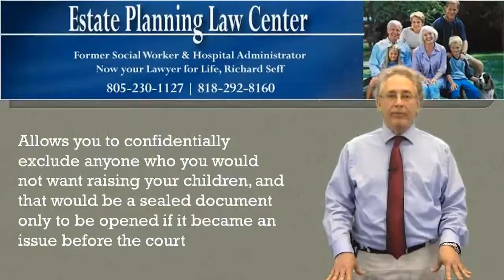Moderate Estate Planning And Wills Granada Hills, CA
Estate planning is the procedure of managing as well as shelling out an estate to reduce the taxes owed and to move assets to beneficiaries after a person passes away. The objective being that all of your economic desires are met after your death and also are not figured out by a court.

You intend your estate through legal entities like trusts, wills, powers of attorney, health care surrogacies, etc. These are crucial lawful devices that will help your partner and your household after you die and also prevent having your estate go into probate and also be settled by a judge.

When you begin making a strategy, you will certainly want to look at a lawyer to make certain that of the requirements are in order for your last wishes to be accomplished suitably according to the legislations in your specific state. There are some points you can do to prepare to meet your estate planning attorney.

Steps In Planning Your Estate

The first of these is to get your documents in order. You will certainly desire the names and also addresses of all parties that are related to your assets. Bank account info, pension plan and retirement plans, insurance policy info, home supply listings, financial obligation list, etc. are all things you will certainly wish to offer a conference with your estate planning attorney. You wish to give as much info as feasible so they can prepare your estate plan in addition to feasible.

When seeking an estate lawyer, there are some points you will certainly wish to ask. You will should know just how much they charge for their solutions, how finest to lower your tax obligation requirement after fatality, are there any noticeable problems with your desires, are setups in order for youngsters, and exactly how commonly should my will be upgraded? These are all things you will wish to cover initially before starting your plan.

5023 N. Parkway Calabasas

5023 N. Parkway Calabasas

inheritance planning
trusts and estate planning
estate plans
estates planning
legal estate planning
living trust
elder law
probate law
estate attorney
estate planning checklist
estate administration
trust planning
will planning